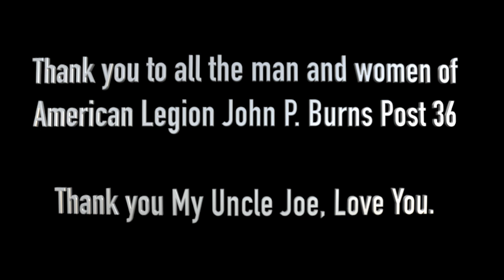Squirtle Suday's! Nutcracker and Squirtle Go To - Ep4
We had the amazing opportunity to go to The American Legion John P. Burns Post 36 and help make some vets and kids happy. Squirtle Christmas.

Only the freshest of game streaming and events.